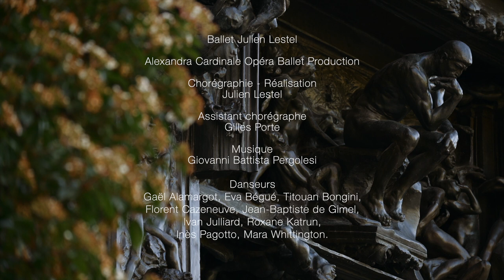Musée Rodin - Mouvement 9 : La Porte de l’Enfer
L’éternel et l’éphémère
Ballet Julien Lestel – Musées

Production Alexandra Cardinale Opéra Ballet Production

Chorégraphie - Réalisation Julien Lestel
Musique - Giovanni Battista Pergolesi
Costumes - Patrick Murru

Avec Gaël Alamargot, Eva Bégué, Titouan Bongini, Florent Cazeneuve, Jean-Baptiste de Gimel, Iván Julliard, Roxane Katrun, Inès Pagotto, Mara Whittington

Avec l’aimable participation d’Auguste Rodin, ses œuvres et les équipes du Musée Rodin

Conception - Images – Lumière : Leslie France, Pascal Moraiz, Luc Maréchaux

👉 Restez connecté au Ballet Julien Lestel et à Alexandra Cardinale Opéra Ballet Production